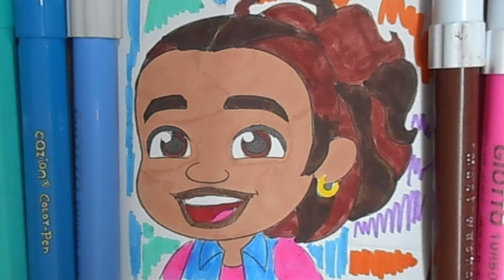Coloring Alma Rivera | Alma's Way | Markers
About Art Frutti:
I have passion in art.There are so beautiful kind of art around us.
I am going to share with you my artworks. I love it.
You can expect to see coloring pages , crafts and diy.
 Remember to check my new video for arts.

Follow my other personal instagram.
I have also passion for exploring new places and things !